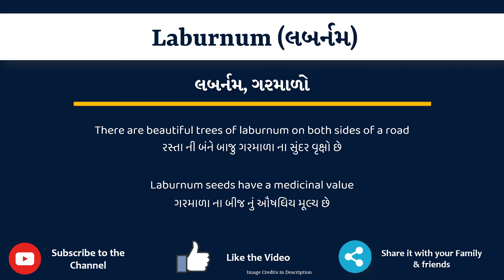Laburnum meaning in Gujarati | Laburnum no arth shu che | explained Laburnum in Gujarati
આ વિડિયો માં તમે  Laburnum  નો Gujarati માં અર્થ સમજશો અને એની સાથે  Laburnum  નું pronunciation પણ શિખશો. એટ્લે કે તમે  Laburnum  ના meaning ની સાથે સાથે એ પણ શિખશો કે  Laburnum  ને કેવી રીતે બોલાય,  Laburnum  ને બોલવાની સાચી રીત કઈ છે.

તો બસ એક મિનટ માં શીખો  Laburnum  શબ્દ ને.
Lets learn Gujarati Meaning of  Laburnum  in detail

 Laburnum  નો gujarati માં meaning

 Laburnum  ના આ examples થી સમજીએ

There are beautiful trees of laburnum on both sides of a road

Laburnum seeds have a medicinal value